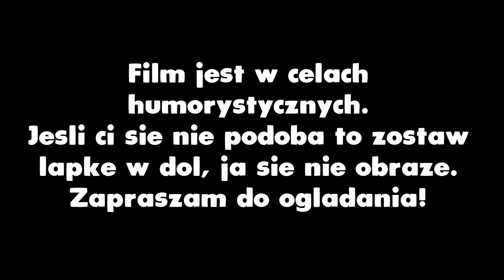Co by było Gdyby Koronawirus Przejął CAŁY Świat!? || Age of Civilizations 2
Jeśli ci się spodobało zostaw like! Dzięki :D

Filmy na kanale postaram się wrzucać przynajmniej raz w tygodniu.
► Chcesz więcej odcinków z tej serii? Zostaw suba, łapkę w górę i napisz jakiś komentarz, dzięki :D
► Dzięki za przeczytanie całego opisu :)